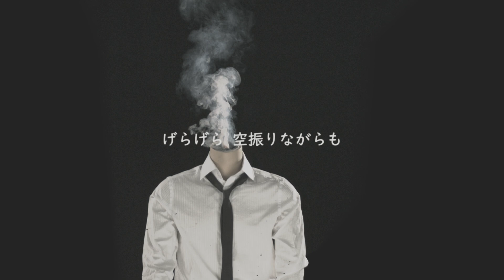タタラ - ピコン / Covered by 雪見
タタラ(Tatara) - ピコン / Covered by 雪見(yukimi)